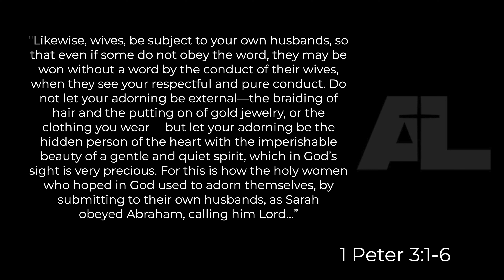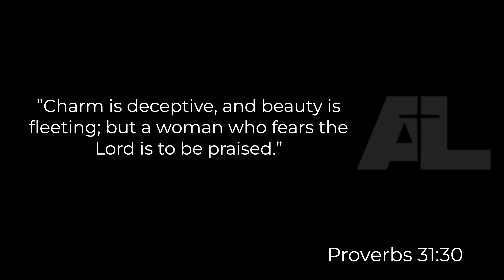Practical Principles That Will Make Wives Successful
1 Peter 3:1-6

Discussion Questions:

1. What are ways you show respect to your husband? Are there
areas the Holy Spirit has pointed out that need improvement?
2. Describe some ways you are focusing on developing your
inner beauty.
3. How can you practice yielding and submitting to your
husband without striving for control?

JOIN US FOR OUR LIVE SERVICE
Sunday @ 9:30am & 11am